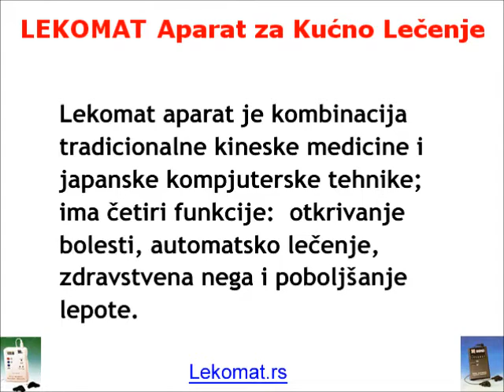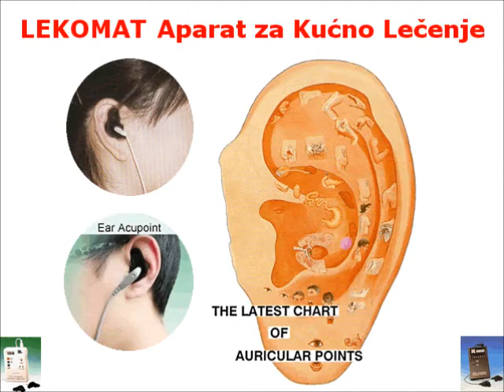Lečenje Cirkulacija Anemija Gojaznost Gastritis - Lekomat Lečenje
Aparat za kućno lečenje LEKOMAT Lečenje slabe cirkulacije, anemije, gojaznosti, gastritisa i drugih bolesti i tegoba. Lekomat obavlja automatski akupunkturom bez iglica.

Potpuno Automatsko Lečenje - Slaba cirkulacija, gastritis, anemija, gojaznost... Jedino korisnik podešava jačinu stimulacije, a ostalo aparat obavlja potpuno automatski.